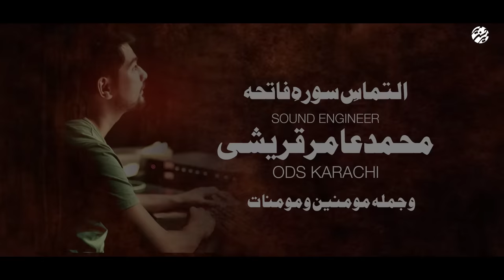Fatima Roti Rahi | Mir Hasan Mir | Bibi Fatima Noha | Ayam e Fatmiya Nohay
New Kalam of Mir Hasan Mir | Ayam e Fatmiya Noha 2022

Kalam | FATIMA s.a ROTI RAHI
Recited By | Mir Hasan Mir
Poet | Janab Mir Takallum
Composition | Janab Waheed Kamaliya
Audio | Mir Qasim
Mix & Master | ODS Karachi
Video | Hasan Iftikhar
Translation | Ahmad Virani - USA
Creatives | SAR Creative

More Ayam e Fatmiya Nohay